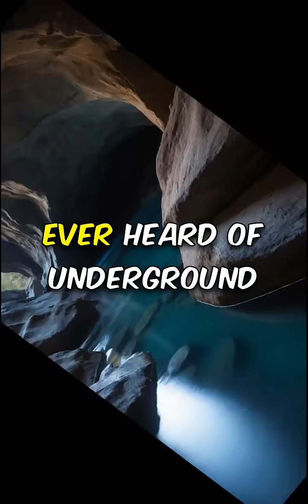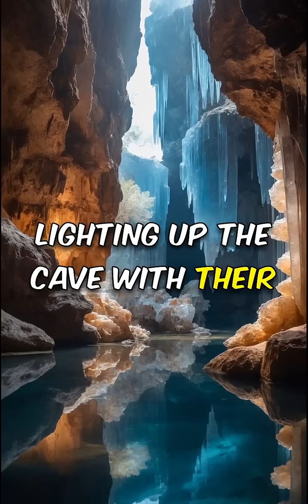10 Incredible Facts About the Deepest Caves on Earth You Never Knew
Think caves are just empty spaces? Think again! Journey deep into the mysterious Krubera Cave in Georgia, nearly 7,200 feet down. Discover underground rivers and stunning subterranean waterfalls in Mexico’s Sistema Ox Bel Ha. Explore Brazil’s Son Doong with its own jungle and cloud formations, and marvel at New Mexico’s Lechuguilla Cave, preserving ancient minerals in its chilly embrace. Meet unique creatures thriving miles underground, admire prehistoric cave art in France’s Gouffre Berger, and experience eerie echoes in Russia’s Veryovkina Cave. Be dazzled by the sparkling gypsum crystals of Spain’s Cueva de los Cristales and uncover how explorers navigate Earth’s hidden wonders. Dive into caves with their own weather systems and unlock nature’s underground secrets!